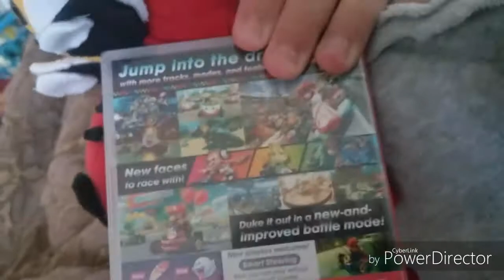Gideon gift (gtgf short)